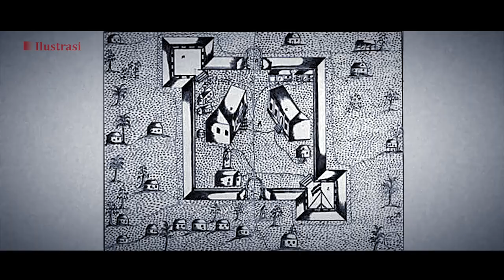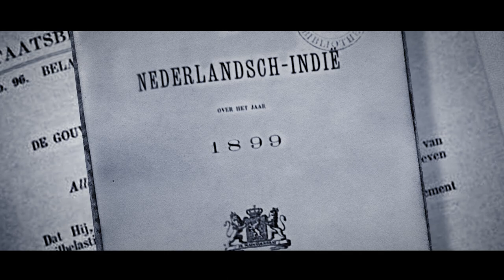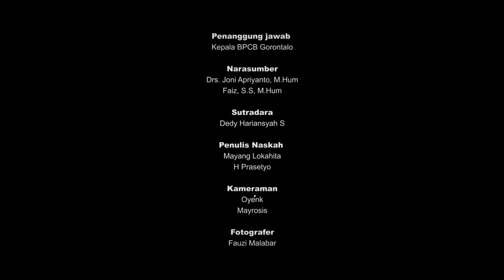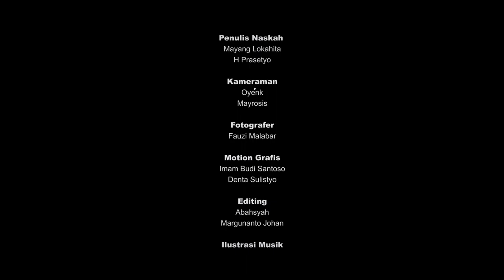MELACAK GORONTALO MASA LALU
Balai Pelestarian Cagar Budaya Gorontalo adalah unit pelaksana teknis Kementerian Pendidikan Dan Kebudayaan di bidang Pelestarian Cagar Budaya dibawah naungan Ditjen Kebudayaan dengan wilayah kerja mencakup Provinsi Sulawesi Utara, Sulawesi Tengah dan Gorontalo.

Tugas:
 BPCB Gorontalo melaksanakan pelindungan, pengembangan, dan pemanfaatan cagar budaya dan yang diduga cagar budaya.

Fungsi:
1. Pelaksanaan penyelamatan dan pengamanan cagar budaya dan yang diduga cagar budaya;

2. Pelaksanaan zonasi cagar budaya dan yang diduga cagar budaya;

3. Pelaksanaan pemeliharaan cagar budaya dan yang diduga cagar budaya;

4. Pelaksanaan pengembangan cagar budaya dan yang diduga cagar budaya;

5. Pelaksanaan pemanfaatan cagar budaya dan yang diduga cagar budaya;

6. Pelaksanaan dokumentasi dan publikasi cagar budaya dan yang diduga cagar budaya;

7. Pelaksanaan kemitraan di bidang pelestarian cagar budaya dan yang diduga cagar budaya; dan

8. Pelaksanaan urusan ketatausahaan BPCB.